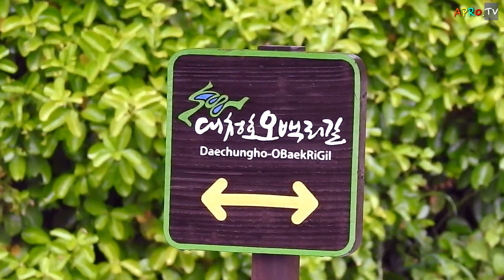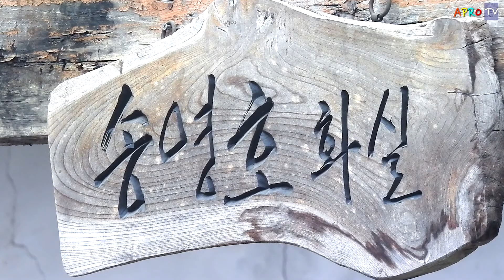곤줄박이 육추 - 대청호반 연꽃마을 송영호화실 정원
곤줄박이
대청호반 연꽃마을 송영호화실 정원